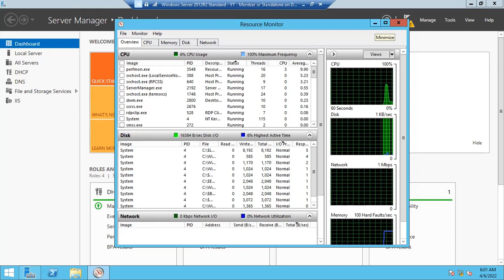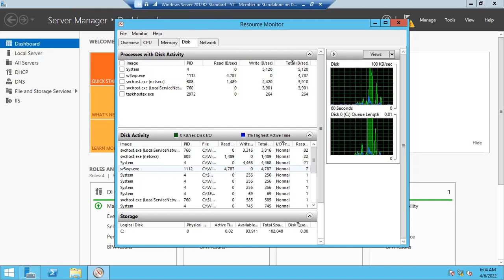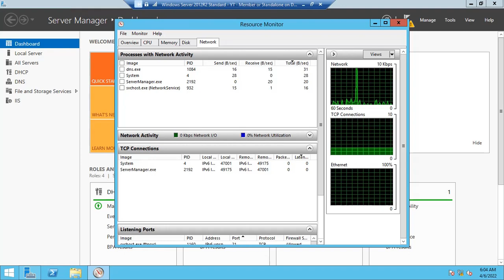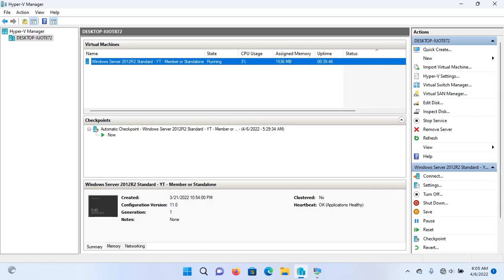Mengenal Resource Monitor di Windows Server 2012R2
Di dalam video ini saya akan menjelaskan tentang Resource Monitor di Windows Server 2012R2.